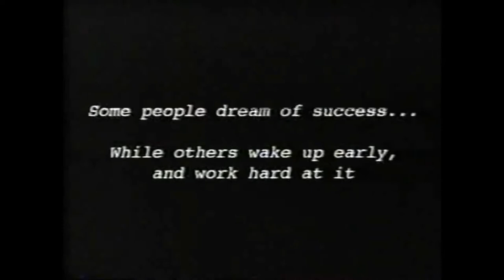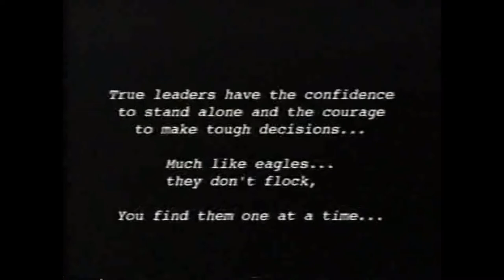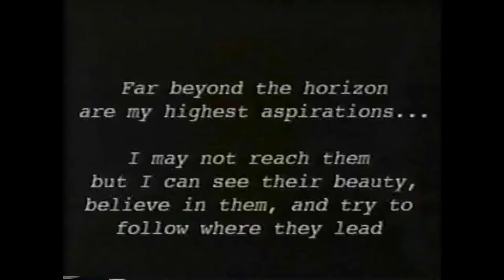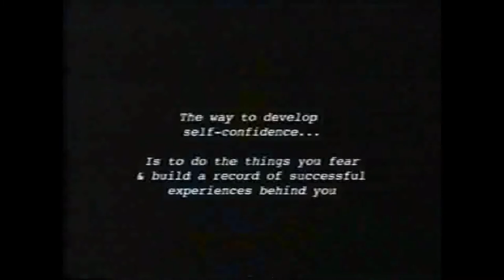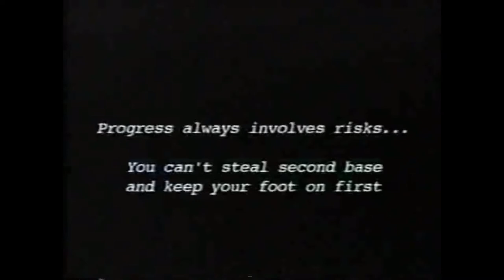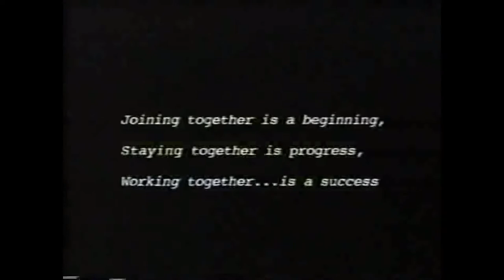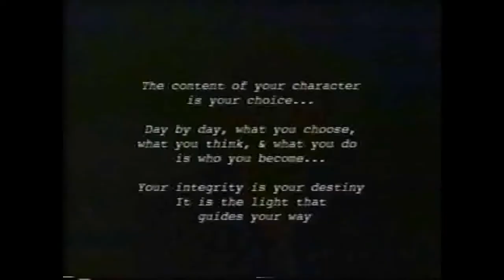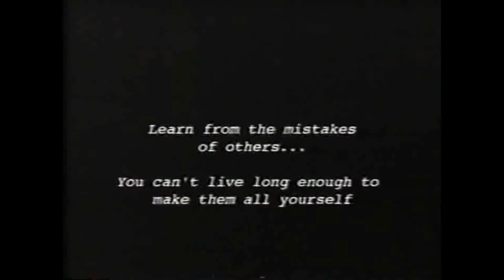10 Factores del Talento - Nick Bollettieri - 1 de 4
Nick Bollettieri da a conocer los 10 talentos que debería tener un futuro campeón.